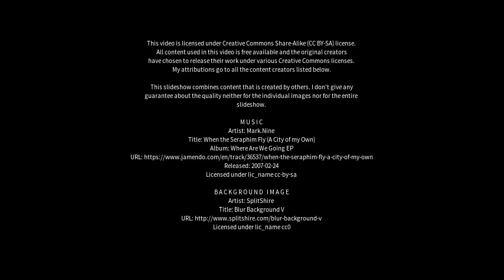Best places to visit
Best places to visit - Neuquén (Argentina) Best places to visit - Slideshows from all over the world - City trips, nature pictures, etc.